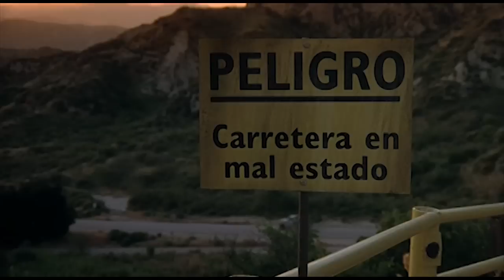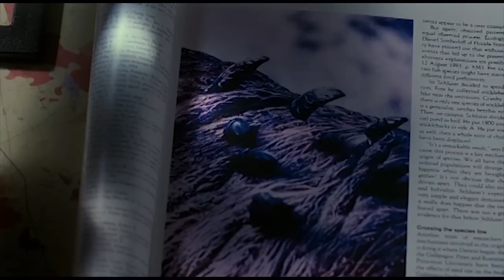Schlock & Awe: Tremors 2 Aftershocks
People are often all-too-often overly-critical of some films that are only guilty of accomplishing exactly what they set out to do.  "Tremors 2: Aftershocks" is one such film -- a stunning standout that's stuck amidst the ever-sagging standards of straight-to-video horror sequels.

In the "Schlock & Awe" series, we dive into the hypercritical world of aggregate-review sites and thoughtless user-reviews to elevate under-appreciated masterpieces to the levels of praise and admiration that they deserve.  It may not be your thing.  Fine.  But that doesn't mean it's "bad."

The ColdCrashPictures logo is courtesy of geeksigner.com!